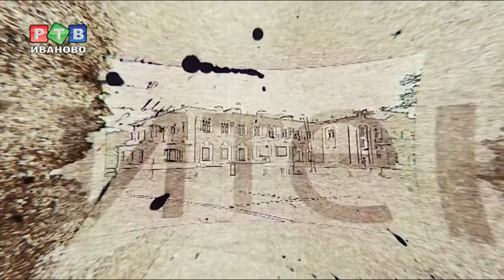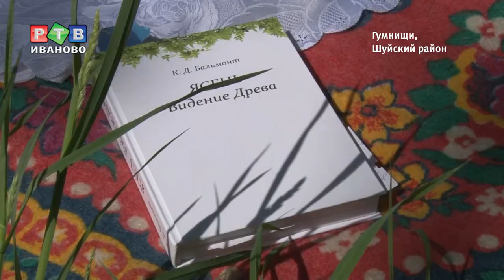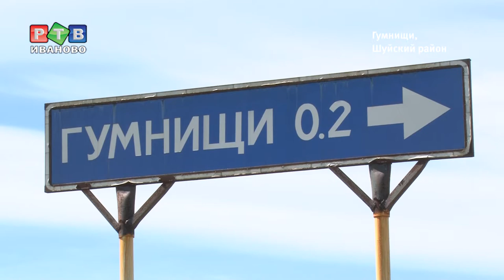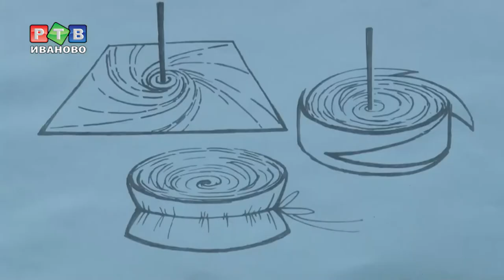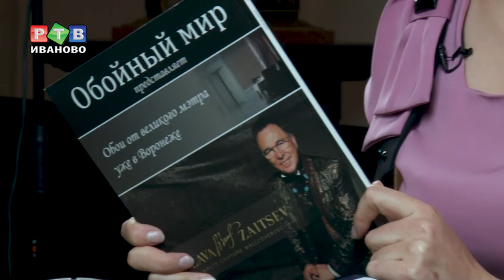Культурный слой. Выпуск шестой.(10.06.2017)